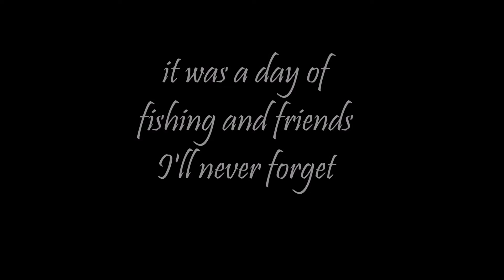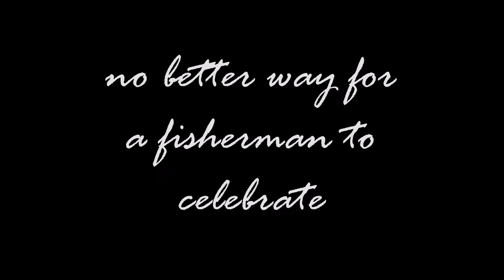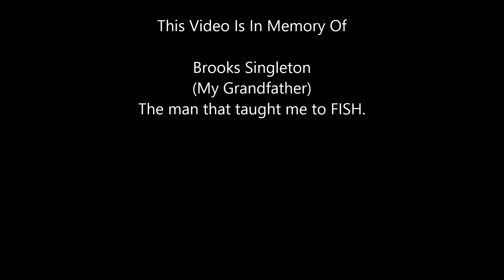Captain looks at 60